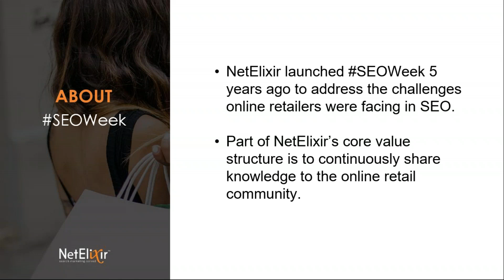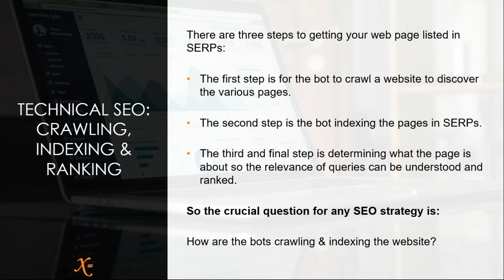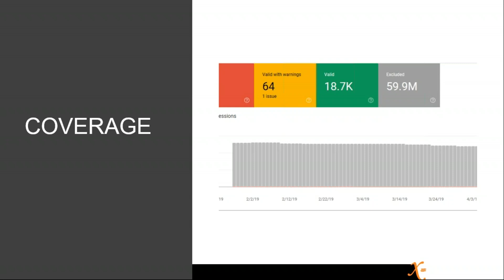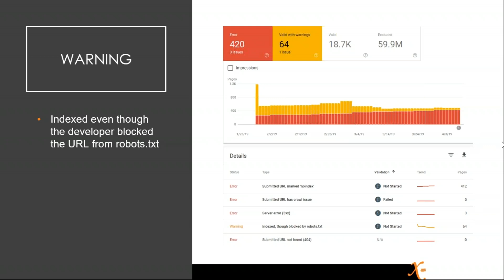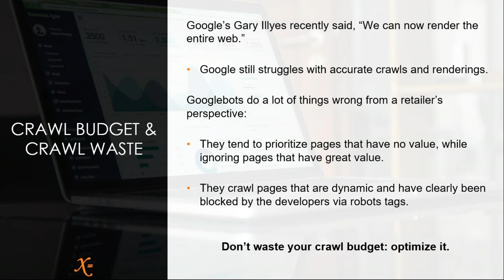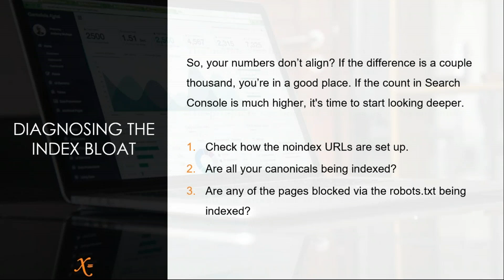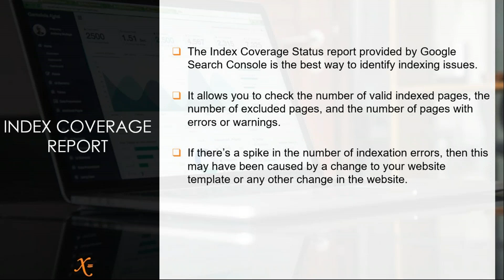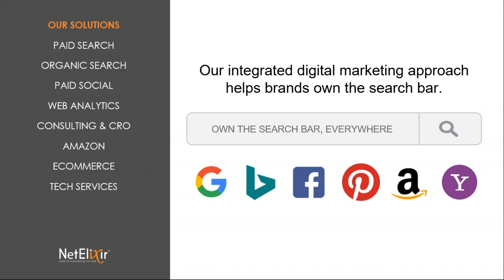SEOWEEK: USING GOOGLE WEB CONSOLE TO UNDERSTAND INDEXING